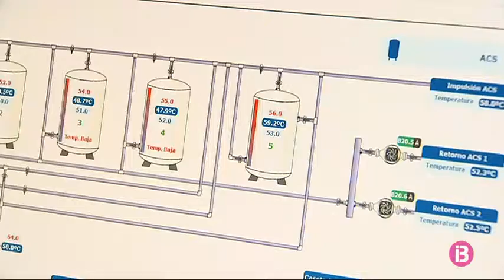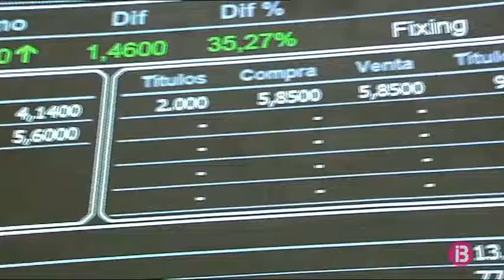La tecnològica mallorquina Robot tanca amb bons resultats la primera setmana a borsa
L’empresa tecnològica amb seu a Palma, Robot, tanca amb satisfacció la primera setmana de cotització al mercat alternatiu borsari on hi ha al voltant d’unes 90 petites i mitjanes empreses. Han acabat la setmana amb un increment del preu de les accions que ha passat de 4,15 euros l’acció dimarts a 5,40 euros divendres. Des de Robot asseguren que la sortida a borsa pot ser una bona opció per a altres empreses que vulguin crèixer.